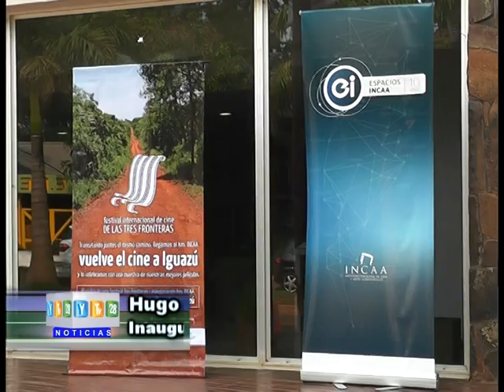18-09-15 Hugo Passalacqua Vice gobernador Inauguración espacio INCAA